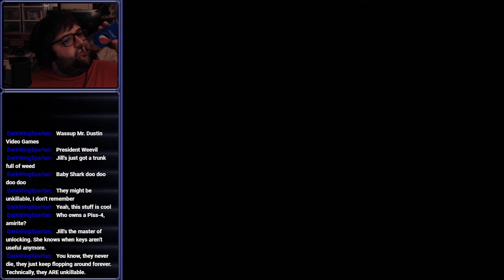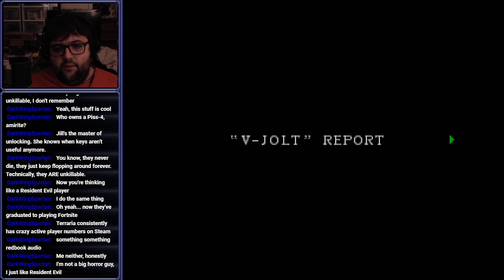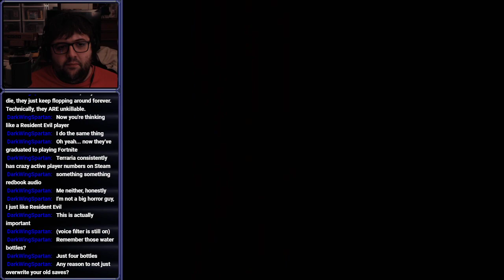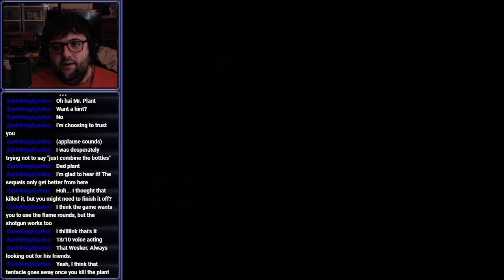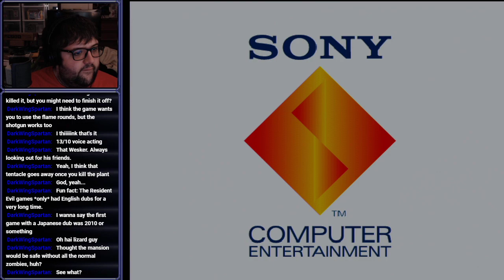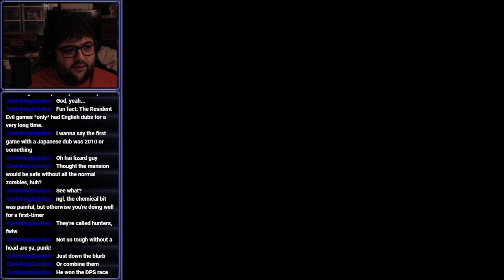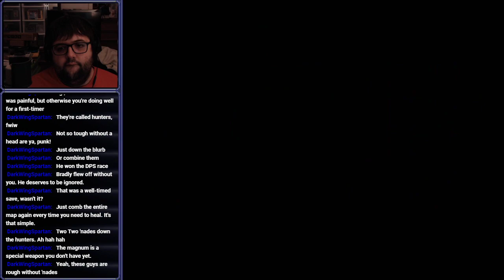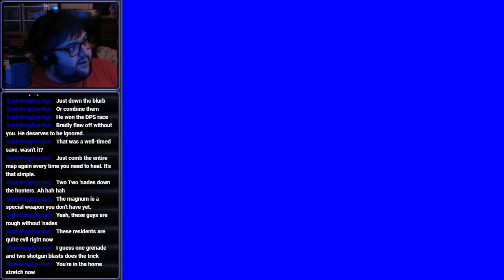[Stream] Resident Evil (Part 4)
Oxygen breather supremacy

Streamed on November 2nd, 2022